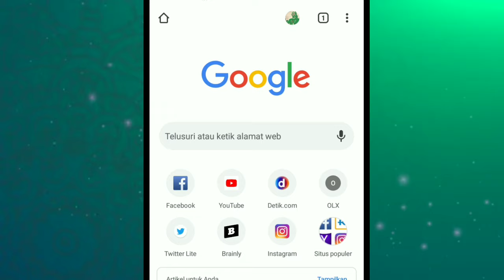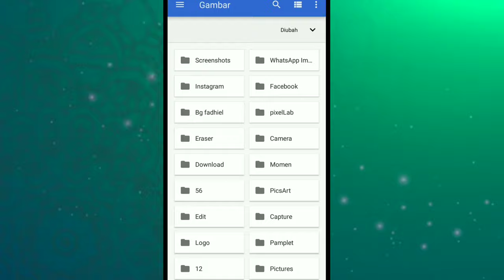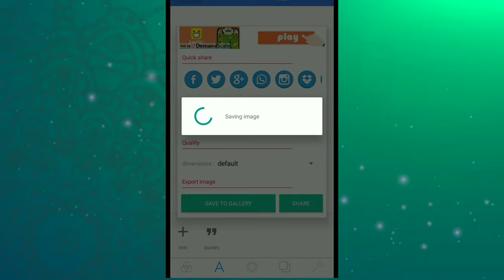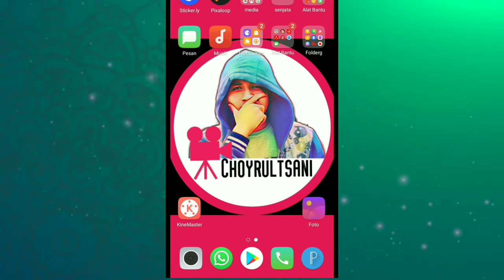Cara Hapus Baground Foto Tanpa Aplikasi, GAMPANG BANGETZ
Smoga bermanfaat